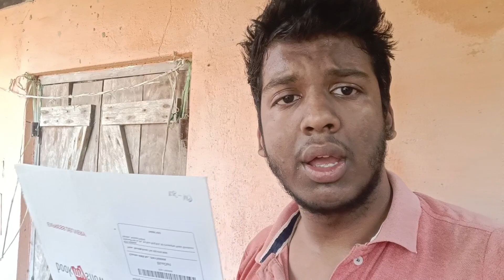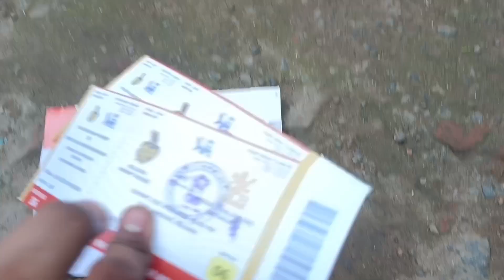KKR vs RCB Match Ticket Booking?kkr